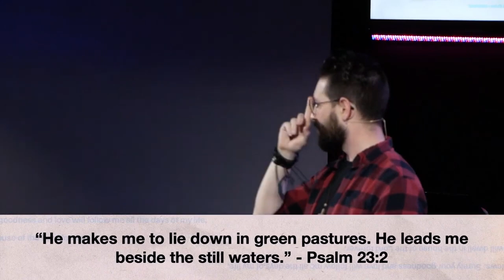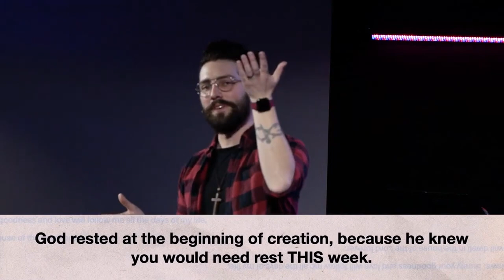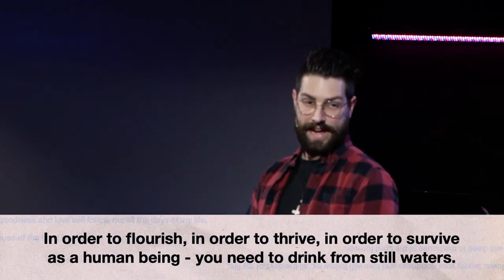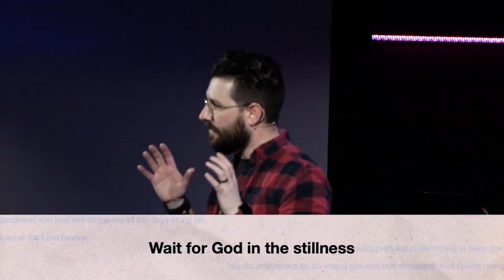I Can't Slow Down - Psalm 23:2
We continue our series about the Lies We Tell Ourselves, and we see how God's truth pushes back!

We dive into Genesis, and learn a whole lot about sheep and shepherds in order to realize just how much God has emphasized our need for a rhythm of rest.

As always, you can find the manuscript over at thesimpleton.org